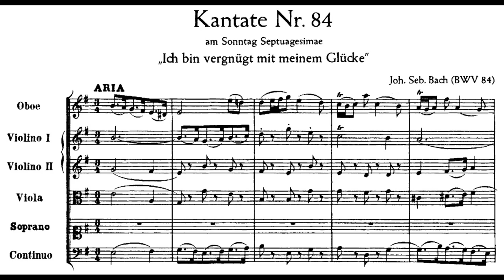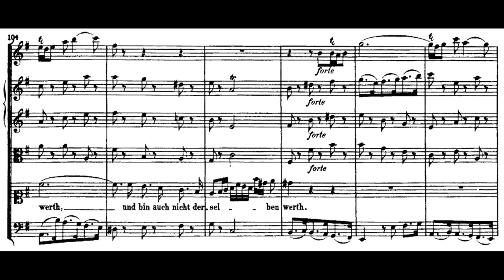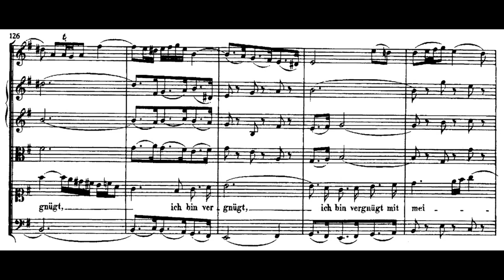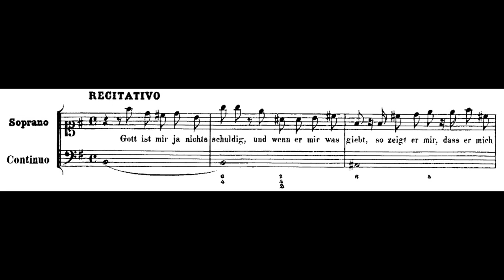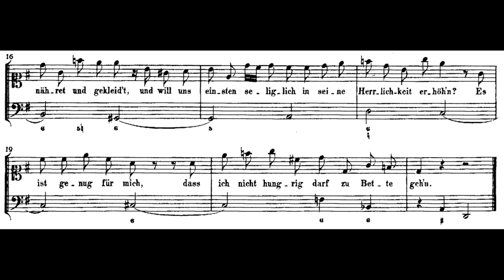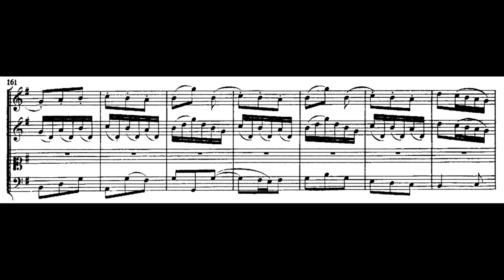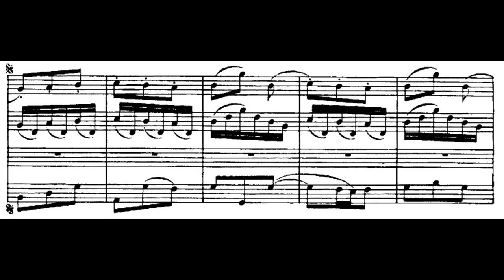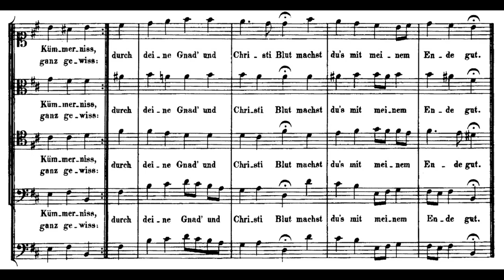Johann Sebastian Bach - Cantata: Ich bin vergnügt mit meinem Glücke, BWV 84. {w/ score.}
The complete orchestral and vocal score to Bach's cantata "Ich bin vergnügt mit meinem Glücke", BWV 84.

I: Ich bin vergnügt mit meinem Glücke - 00:00
II: Gott ist mir ja nichts schuldig - 5:28
III: Ich esse mit Freuden mein weniges Brot - 6:51
IV: Im Schweiße meines Angesichts - 11:33
V: Ich leb indes in dir vergnüget - 12:32